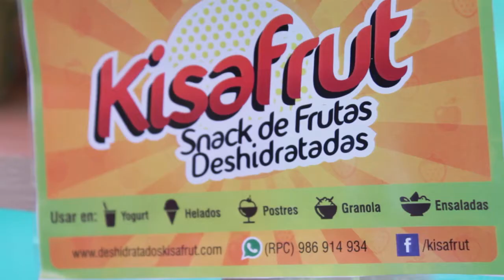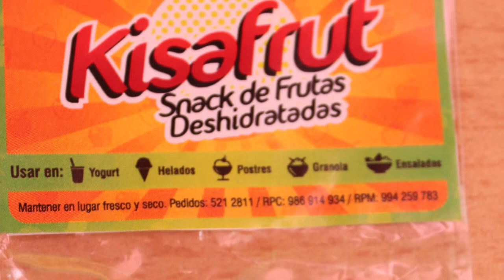Caso de éxito- Kisafrut